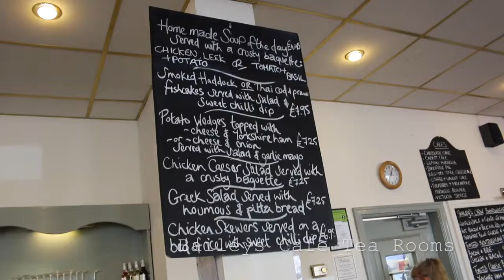The City of York | Apr 2016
➫ The City of York

• My Links •

• Music •